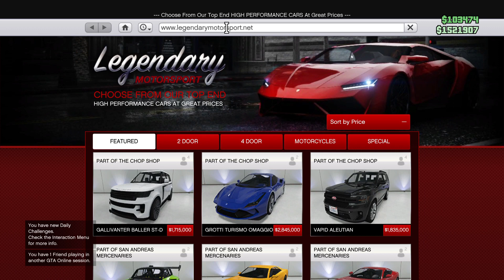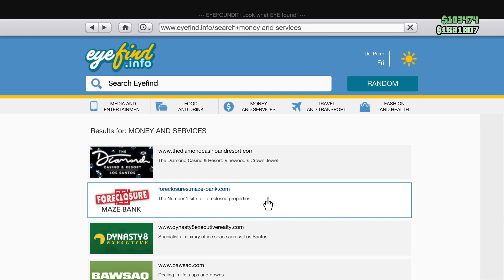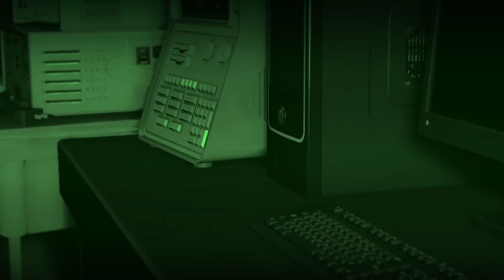GTA V (june 2)